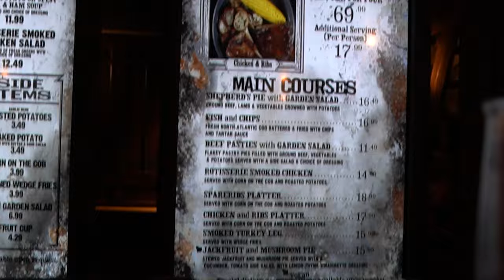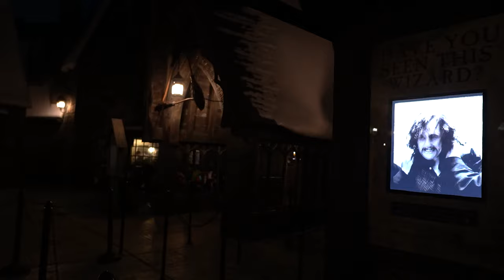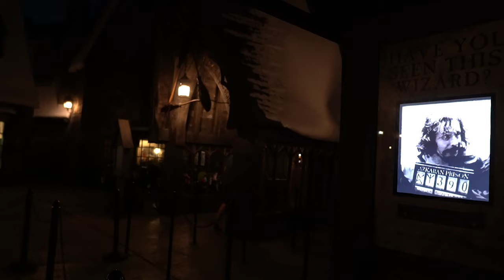Three Broomsticks | Universal Studios Wizarding World food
The Universal Orlando Vegan group has so many new vegan options popping up for us to try, we can't keep up, and that includes Universal Studios Wizarding World of Harry Potter Hogsmeade where you'll find a new vegan plate for lunch or dinner. It is such a happy surprise to not only have 2 new vegan options in Diagon Alley but also 2 new vegan options in Hogsmeade. They do take passholder discounts.
00:00 Three Broomsticks
00:50 Jackfruit & Mushroom Pie Platter - Stewed jackfruit and mushroom pie served with a cucumber, radish and tomato side salad $15.99
09:18 Spareribs Platter - Served with corn on the cob and roasted potatoes  $18.99
13:40 Hog's Head Brew $11.50
14:52 Overall Thoughts

For the most up to date information on vegan universal studios Orlando food options, check out the Universal Orlando Vegans wiki

Princess and the Bear do honest non-vegan vs vegan Disney World, Disneyland, Universal Studios, & more food reviews.
Discover Non-vegan vs Vegan Disney World Food and Non-vegan vs Vegan Universal Studios Orlando Florida food. we'll tell you our honest opinions & rate it all. Omnivore, pescatarian, vegetarian, plant based, vegan food around Walt Disney World, Universal Studios Florida, Orlando & more, is what we do!

Non-vegan or vegan Disney, Universal Studios, theme park foodies, and foodies alike will find:
Islands of Adventure & Universal Studios Florida Adventures
Home Cooking